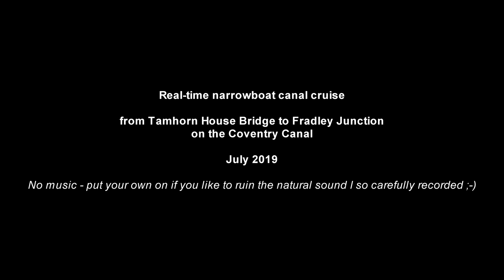185A. Not-a-vlog: realtime canal cruise from Tamhorn House Bridge to Fradley Junction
No, this is NOT a vlog. Hence the title. No, there is no commentary, that's deliberate. No, it wouldn't be "better with music". This video will not be for everyone - they never are - but for those who enjoy a few hours of uninterrupted slow TV from the bow of a canal boat: enjoy!

From Tamhorn House Bridge to Fradley Junction on the Coventry Canal, July 2019.